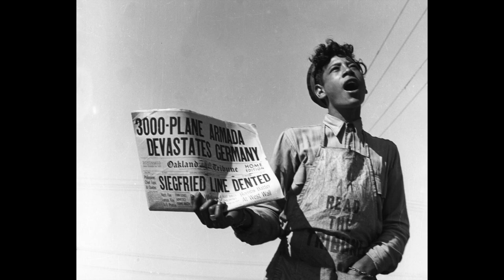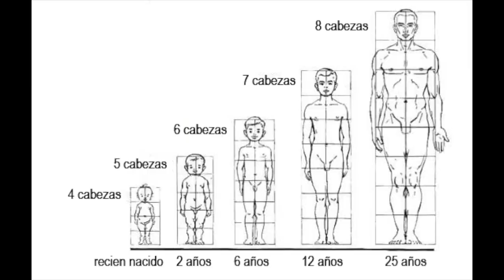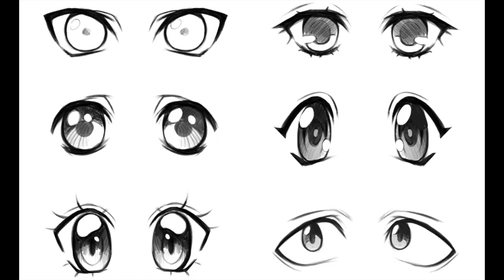Retrato y autorretrato -- Artes Visuales 2 - Aprende en casa - Secundaria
Aprendizaje: Utiliza el espacio a partir de la interacción cuerpo-tiempo, para explorar sus posibilidades expresivas:
 El retrato Eje: Elementos básicos de las artes (cuerpo-mente-espacio)
Temas: El retrato
Páginas: 84, 85 y 86

Actividad 1

-Subraya lo más importante de tu libro de las páginas 84, 85 y 86

Actividad 2

-Elabora en tu libreta el retrato de 1 persona (puede ser un amigo, familiar, ídolo, artista, etc.)
Complementa el retrato con los siguientes datos: Persona retratada: Elegí retratar a esta persona porque:

Actividad 3 -Realiza un autorretrato